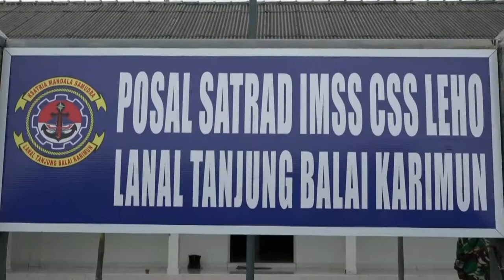PROGRAM LATIHAN DASAR HANMARS MAKO LANAL TBK 2019